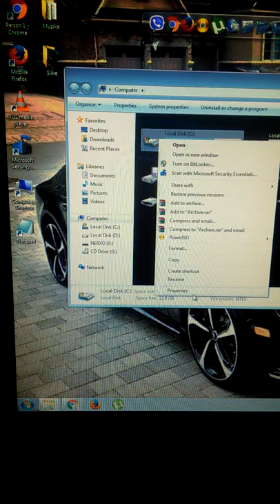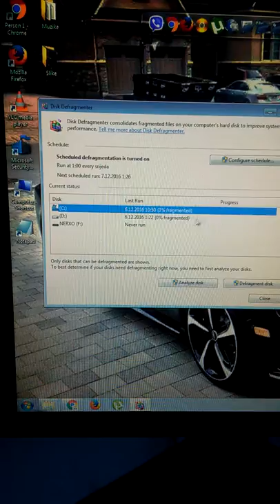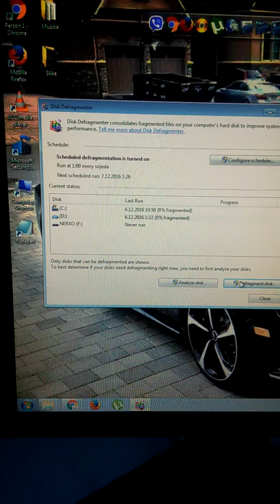Kako ubrzati vas PC.